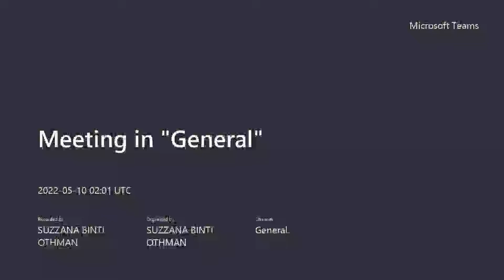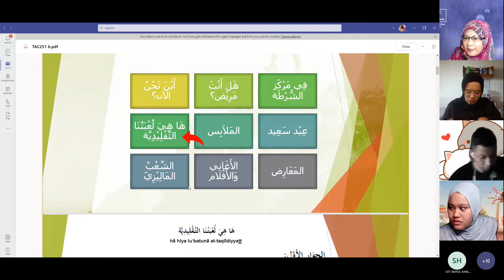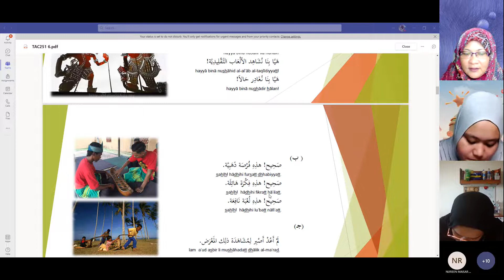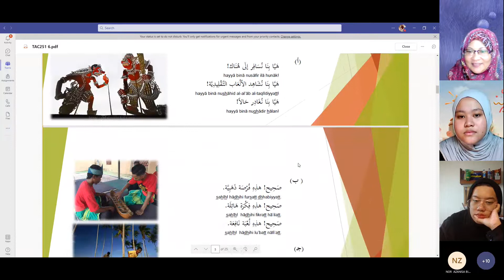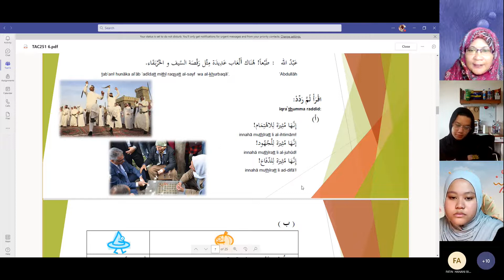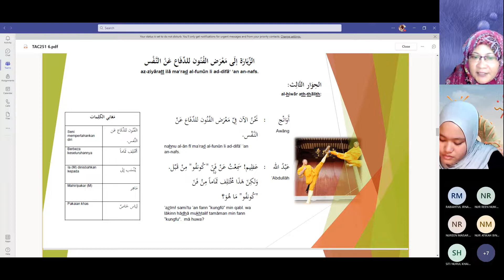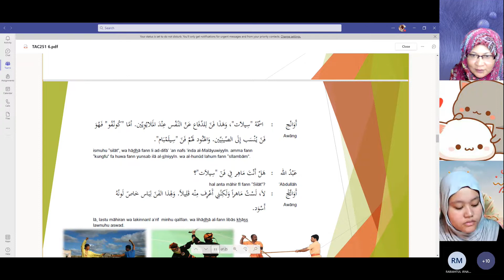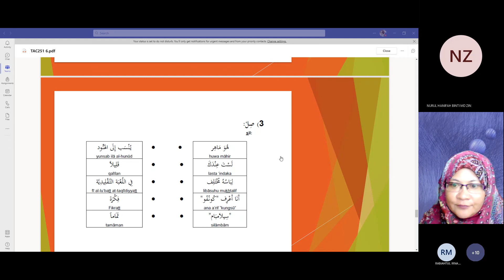Meeting Recording TAC251 BAB6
Arabic Language for Tourism 2